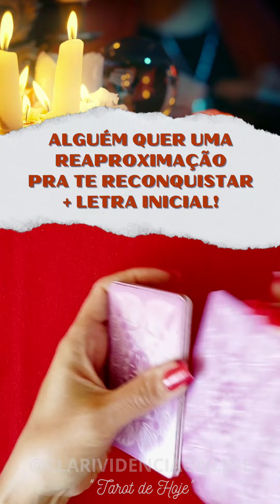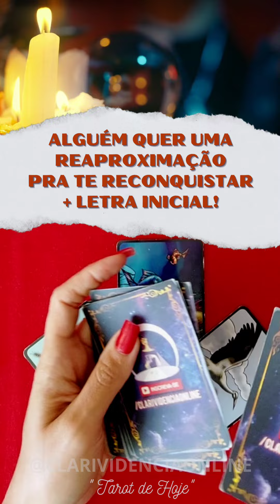🌹 ALGUÉM QUER UMA REAPROXIMAÇÃO PRA TE RECONQUISTAR + LETRA INICIAL! ✨ 🌟